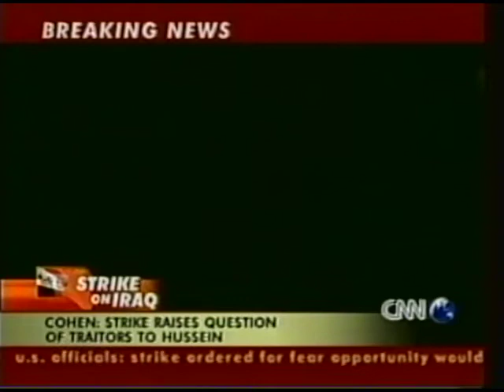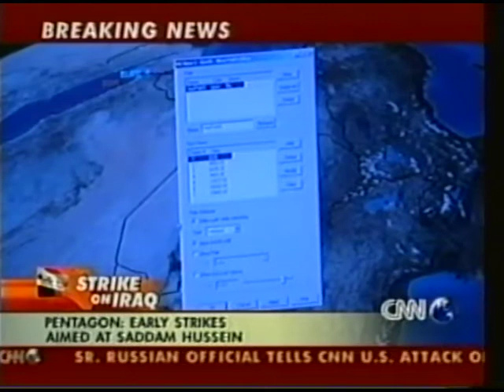The Start of the Iraq War on CNN - 20th March 2003 Part 2 of 2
Experience the start of Iraq War through CNN’s live coverage.

Witness the historic 2003 invasion of Baghdad, known as Operation Iraqi Freedom, as US and coalition forces launch their mission to overthrow Saddam Hussein.

This video includes breaking news updates, on-the-ground reporting, and in-depth analysis from CNN’s team of war correspondents.

Follow the unfolding events that marked a significant chapter in the war on terror and the Middle East conflict.